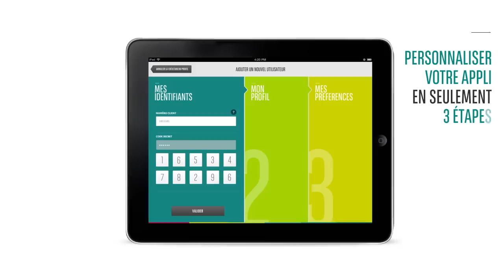Découvrez la nouvelle application "Mes Comptes pour iPad" de BNP Paribas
Cette nouvelle version est l'occasion d'une refonte complète de l'application :
- nouveau design et nouvelle interface avec une navigation simple et intuitive,

- possibilité de personnaliser votre appli (photo, météo, nom de profil, compte principal...)

- des graphiques pratiques pour avoir une vision à la fois synthétique et détaillée de vos comptes,

- recherche multicritères de vos opérations sur les 13 derniers mois,- coordonnées de votre conseiller et prise de RDV pour les clients Net Agence,

- souscription de produits et services BNP Paribas en ligne,

- accès au fil d'infos Facebook et Twitter de BNP Paribas.